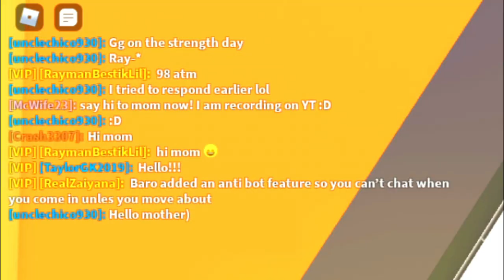#1 Strongest Bee 🐝 Bee Simulator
🐼McWife23🐼 is back on top of the Strongest Bee Leaderboard! I can't wait for this weekends update! Leave your name beelow if you want to be my friend!

👕 McWife23 made us T-Shirt's! Wear one to Join us instantly!

If a 💲1 Shirt is too expensive I send FREE server links like 10 times daily in discord, shirt owners get dm'd before each run however.

                                                              💲 --- Current Tiers --- 💲
                              (All Tiers include the Perks from Previous Tiers as well.)

💎Tier 1 - Gets you Promoted in McProseph's Discord so that you can start getting direct pings every time McProseph is running Stick Bug!
💎Tier 2 - Gets you an additional Promotion in Discord and also provides pings from McProseph every time he is doing Stick Bug + Commando Chicks!
💎Tier 3 - Gets you an additional Promotion in Discord and also provides pings from McProseph every time he is doing Stick Bug + Commando Chicks + Sprout Parties + Meteor Showers!
💎Tier 4 - Discord Promotion + Gets you a Spot on McProseph's Friend List + Access to Whitelisted VIP Servers + a Custom Shout Out in McProspeh's Next video!
💎Tier 5 - *(Best Deal) Discord Promotion + Reserves a spot in EVERY run for LIFE + You control the Show! (VIP CHANNEL FOR 1ST DIBS) Tell McProseph what Server to Join! 1 on 1 assistance included + Hive Tips + Secret Discord Friendship Perks
💎Tier 6 - ??? By Tier 5 request only! Special in game perks that can't bee mentioned here + a Custom Shirt made by McProseph!

100% COMPLETE + [Jelly Bean] Trick // Bee Swarm Simulator
(2021) *NEW* Secret OP Code! Bee Swarm Simulator Roblox

*NEW* Best Code for BEE SIMULATOR 2021 🐝 Noob to Pro Roblox Codes